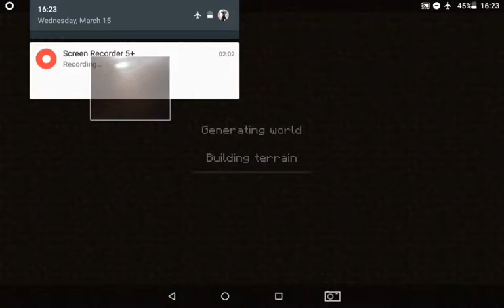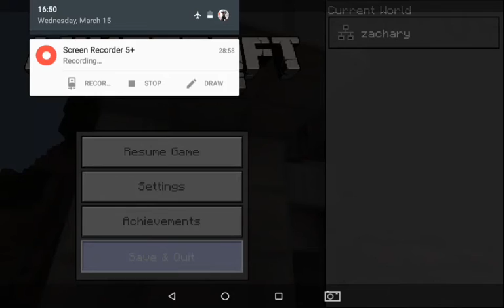Minecraft leveret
Just see wut you can make. It works on all 3 levels of a building you will like it you should you think .